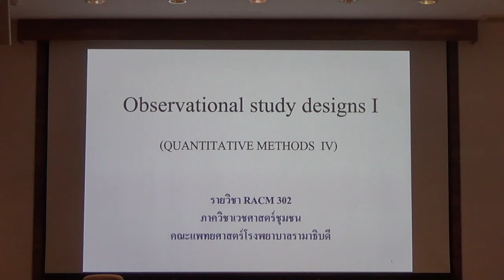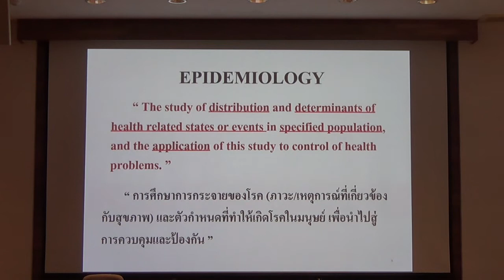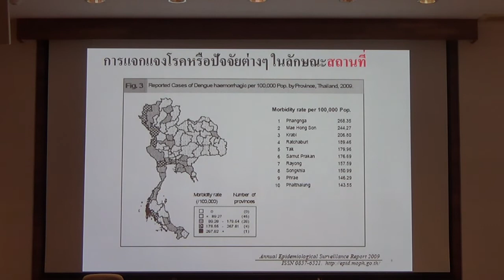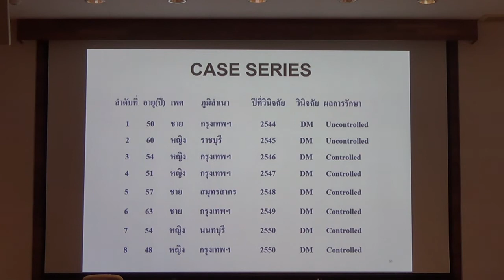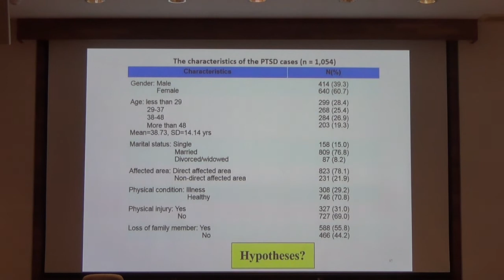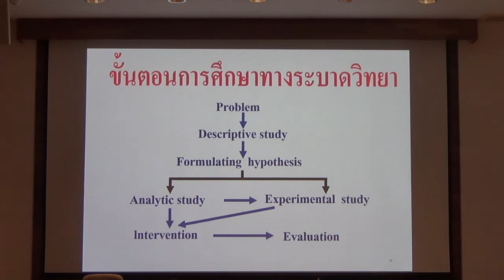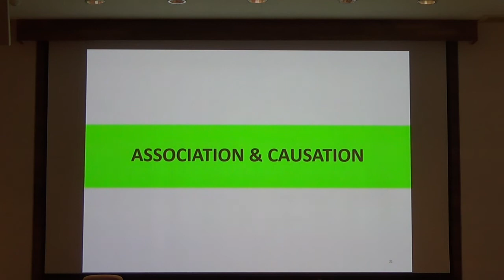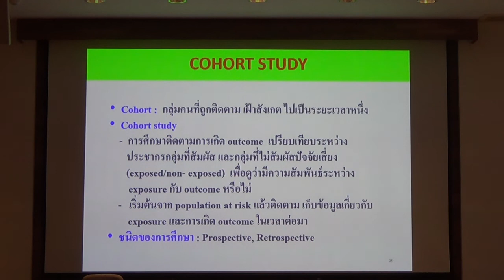4 Dec 2017 Observational Study Designs 1 Part 1